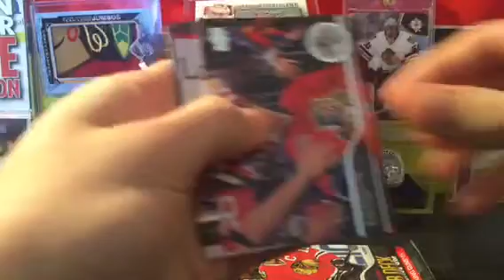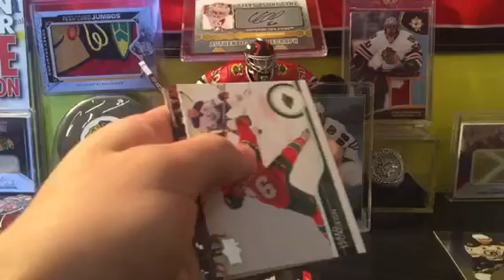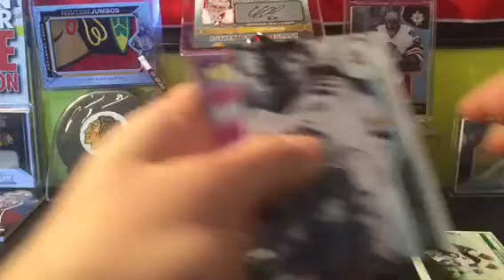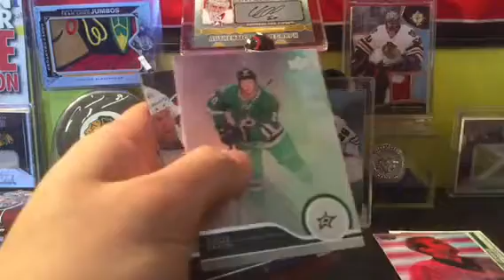2014/15 Upper Deck series one 5 packs break #3